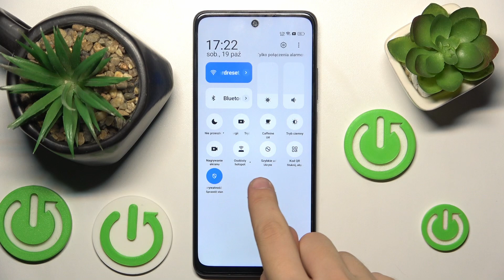Jak zeskanować kod QR w OPPO A40? - Szybkie skanowanie kodów QR!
Cześć! W dzisiejszym filmie na kanale HardReset.Info pokażemy, jak zeskanować kod QR na OPPO A40. Kody QR to wygodny sposób na szybki dostęp do stron internetowych, pobieranie aplikacji czy udostępnianie kontaktów. Dzięki naszemu poradnikowi dowiesz się, jak łatwo skanować kody QR na swoim OPPO A40 bez potrzeby instalowania dodatkowych aplikacji. W filmie przedstawimy, jak korzystać z wbudowanej funkcji skanowania kodów QR w OPPO A40. Przeprowadzimy Cię przez wszystkie kroki, abyś mógł odczytywać kody QR w mgnieniu oka.

Jak zeskanować kod QR na OPPO A40?
Gdzie znaleźć opcję skanowania kodów QR w OPPO A40?
Jak używać wbudowanego skanera QR w OPPO A40?
Jak zeskanować kod QR bez aplikacji na OPPO A40?
Jak szybko odczytać kody QR w OPPO A40?